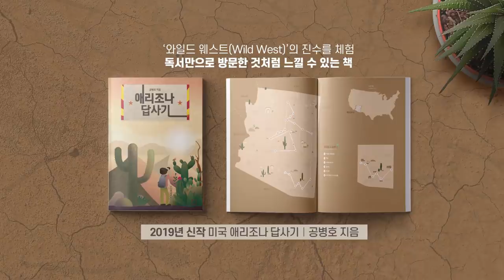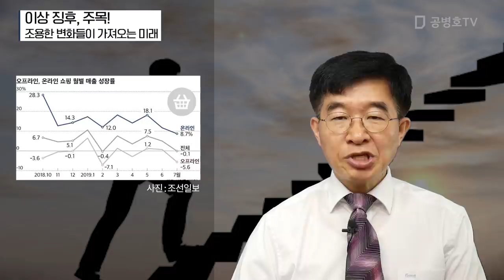이상 징후들 [공병호TV]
이상 징후들

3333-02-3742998 카카오은행 (예금주 : 공병호) / (텔레뱅킹 : 090 & 은행코드 : 90)